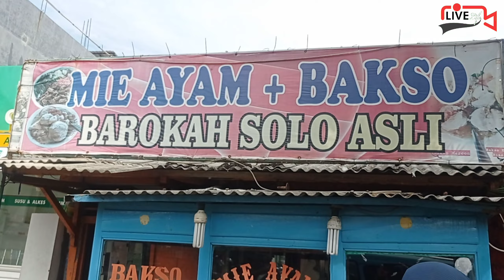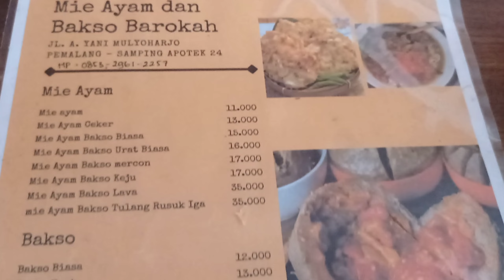GOESTOPEMALANG II BAKSO BAROKAH YANG SEDERHANA TAPI RASANYA MEWAH